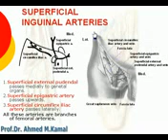43 L Limb Superficial inguinal arteries Azharmedicine com